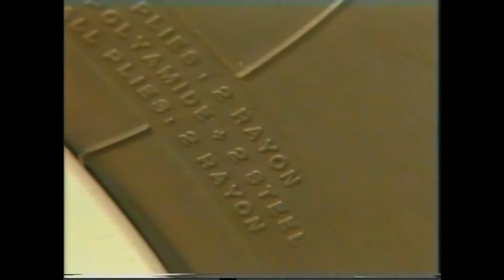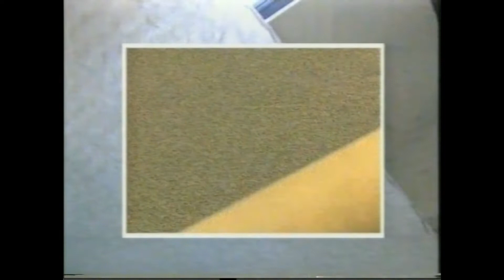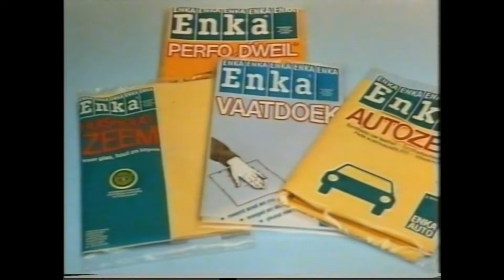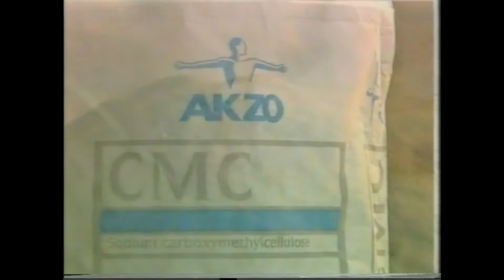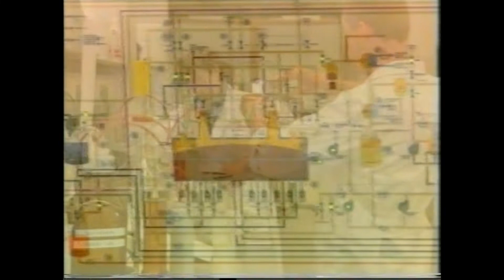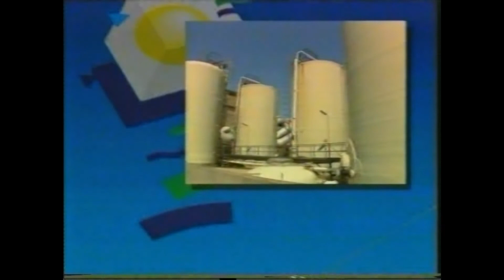Enka 106 De lege fabriekNieuwe